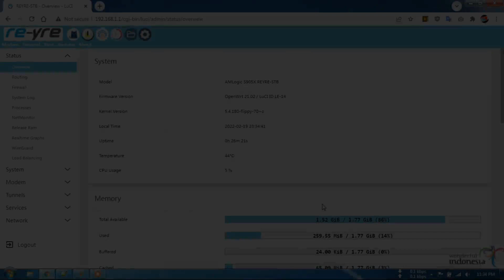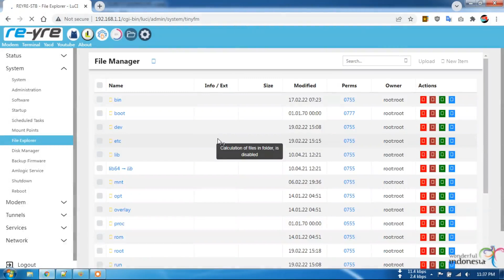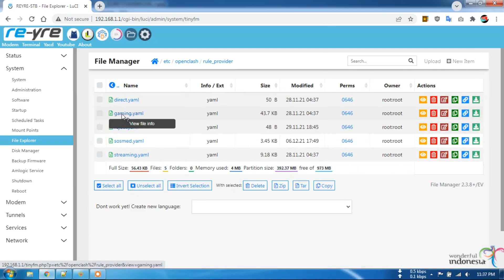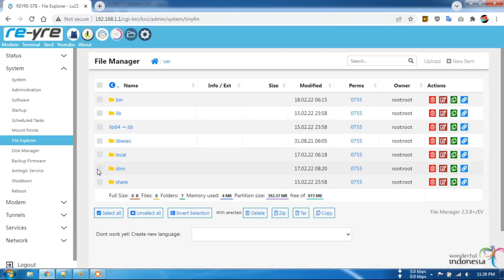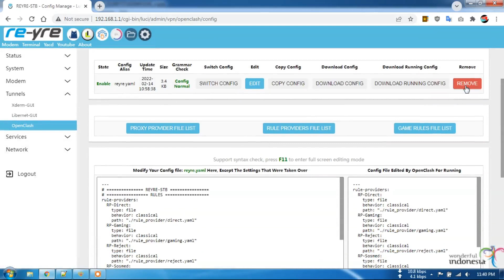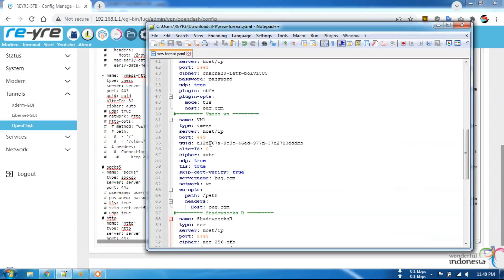UPDATE FORMAT CONFIG PROVIDER UNTUK OPENCLASH | REYRE-STB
Contoh format configurasi untuk proxy provider di openclash,.
Semoga kedepannya tidak lagi banyakyang gagal connect openclashnya.